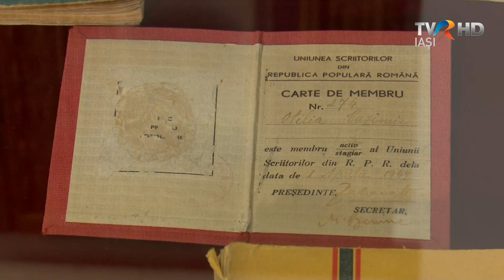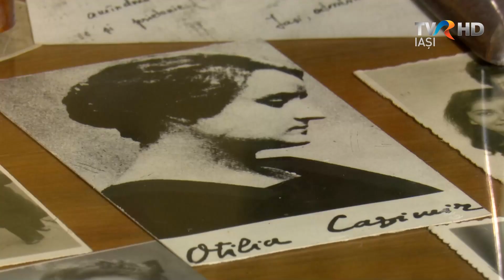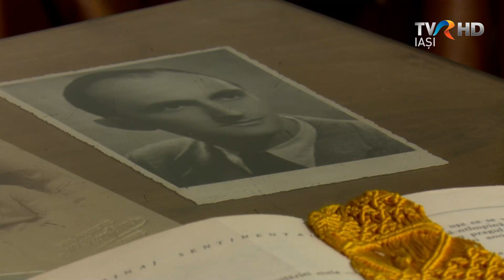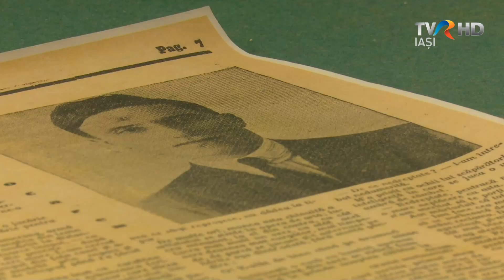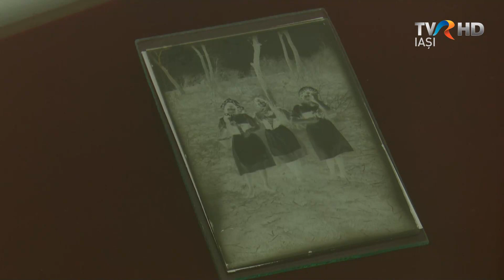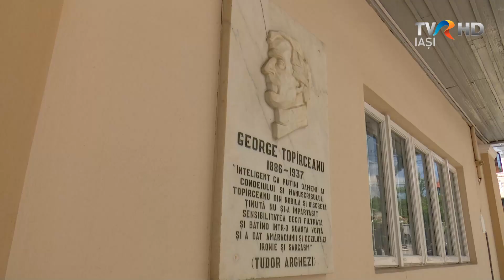Otilia Cazimir şi George Topârceanu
Un proiect comun TVR Iași - Muzeul Național al Literaturii Române Iași îşi propune să prezinte unicitatea unor exponate, făcându-le atractive pentru public. In cel de al şaselea episod vă propunem să aflaţi tulburătoarea poveste de dragoste dintre Otilia Cazimir şi George Topârceanu, cu mărturii ale vremurilor de altădată. Păşim în două case memoriale, retrăim clipe unice împreună cu cele două personalităţi ale vieţii literare şi ne îmbătăm cu parfumul vremii.

Reportajul este semnat de Violeta Gorgos- regizor artistic, Cristian Sbîngu- director de imagine, Dănuţ Palaghianu- asistent filmări dronă şi Radu Bogdan- editor de montaj.